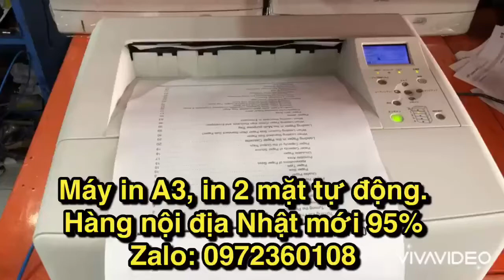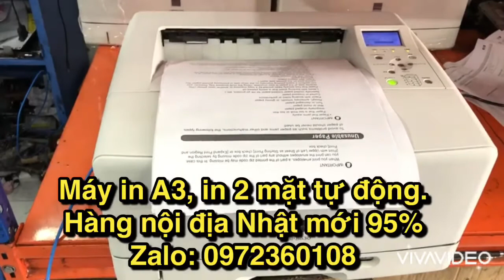Máy in A3 Canon 8630,và 3900,3910,3920,3970,3980,3500,8610,8620,8630,8720,8710, in 2 mặt tự động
BÁN MÁY IN A3 CŨ, MÁY IN A3 HP CANON CŨ GIÁ RẺ UY TÍN TẠI TP.HCM
GIAO HÀNG LẮP ĐẶT TẬN NƠI MIỄN PHÍ HCM | GỬI HÀNG ĐI TỈNH

Máy bán ra được Bảo hành 06-12 tháng. Hàng chính hãng, chất lượng tốt. giá rẻ nhất. Đầy đủ phụ kiện Cáp nguồn + cáp USB + Hộp mực nạp mới Drum gạt thay mới in rõ đẹp như mới. Máy được dọn rất kỹ đảm bảo đẹp chạy êm ổn định lâu dài.  Phương trâm của chúng tôi là Tận Tâm - Uy Tín - Chất Lượng, rất mong được sự ủng hộ của quý khách hàng.

Vi tính Minh Khang

 DỊCH VỤ SỬA MÁY IN CHUYÊN NGHIỆP TẬN NƠI

 DỊCH VỤ NẠP MỰC MÁY IN GIÁ RẺ TẬN NƠI

 SỬA MÁY SCAN (Máy quét ảnh) CHUYÊN NGHIỆP UY TÍN

Chuyên bán máy in A3 cũ giá rẻ tại Tphcm, máy in bản vẽ A3 cũ, máy in bản vẽ Autocad cũ, máy in khổ giấy A3 A4 cũ, máy in film in Lụa A3 cũ. Bán máy in A3 Hp cũ, bán máy in A3 Canon cũ. Cam kết Máy đẹp - Giá Rẻ - Chất lượng tốt, Bảo hành uy tín, Giao máy lắp đặt tận nơi miễn phí...